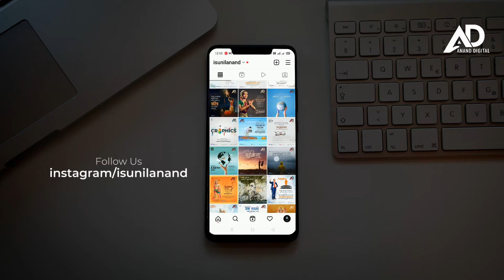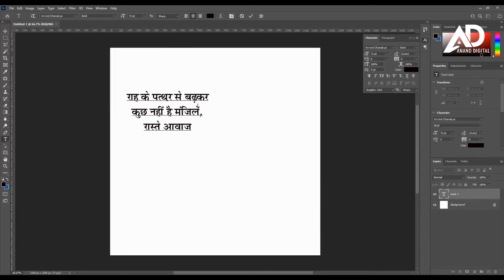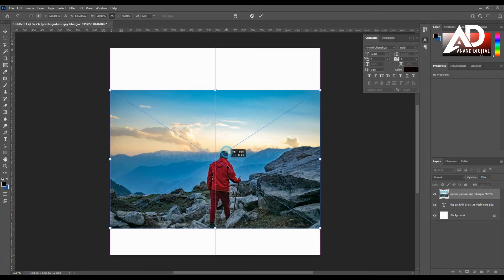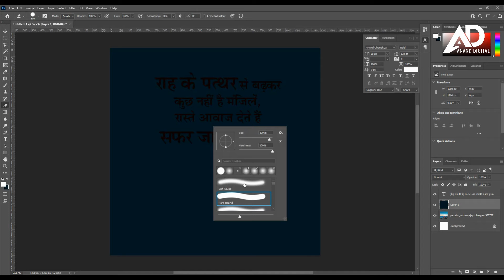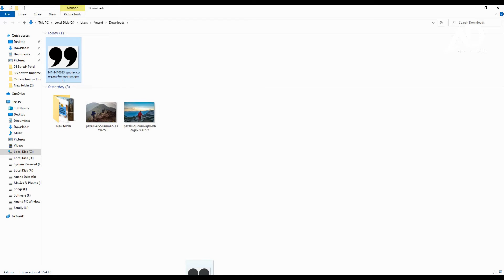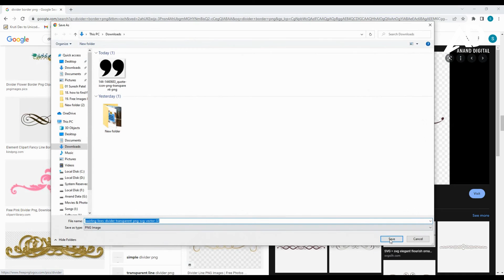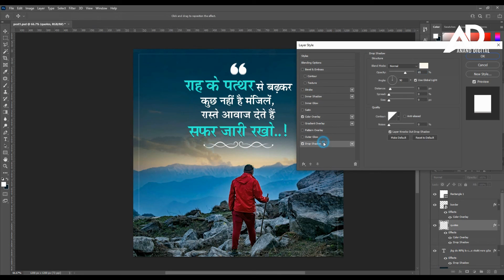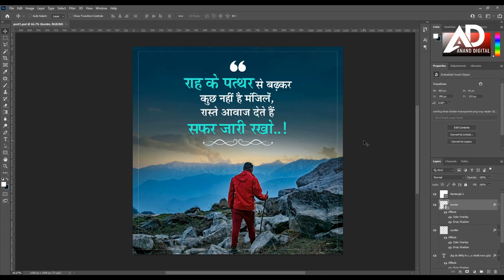Motivational Post Hindi me Kaise Banaye? | मोटिवेशनल पोस्ट हिन्दी में कैसे बनायें?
कभी हार मत मानो क्योंकि महान चीजें समय लेती हैं?

दोस्तों, इस विडियो में हम आपको सिखाएंगे मोटिवेशनल पोस्ट हिन्दी में कैसे बनाए? अगर आपको कुछ भी समझ नहीं आता है तो आप कमेंट करके पुछ सकते है और अगर आपको ये विडियो अच्छा लगा है तो प्लीज विडियो को लाईक जरूर किजिएगा और चैनल को सबसक्रईब जरूर किजिएगा।

🔴 Video Highlights
➜ How to create motivational Instagram quotes?
➜ How do I make a motivational post?
➜ Facebook Instagram ke liye motivation post kaise banaye?
➜ How to create motivational post?
➜ मोटिवेशन कैसे बनाए?
➜ मोटिवेशनल पोस्ट कैसे बनाए मोबाइल से?
➜ Blogging के लिए मोटिवेशनल पोस्ट कैसे बनाए?